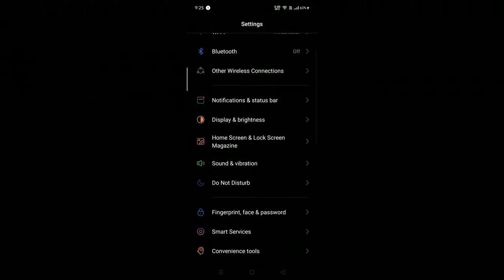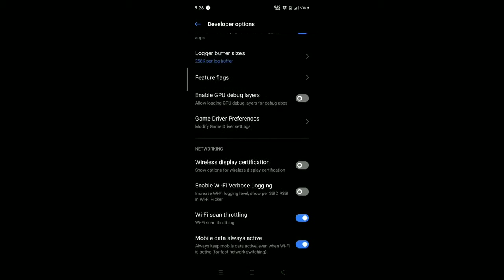SCREEN MOVING SCREEN FLICKERING ALL FIX | AIM ROTATE IN SKY 90/180/360% FIX | WINDBLASTER-PART-5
NAME - DEEPAK DHAWAN (Wind Blaster YT)

MY DEVICE - REALME 2 PRO (ANDROID) & IPHONE 11 (IOS)

PLAYING STYLE - 4 & 5 FINGER CLAW WITH FULL GYRO

BATTLEGROUND MOBILE INDIA - CONTENT CREATOR OFFICIAL @WINDBLASTER YT

MY CHANNEL MOTIVE AND HOW MANY THINGS WE DO ON THIS CHANNEL :

HELLO GUYS ON MY CHANNEL EVERY SEASION FREE ROYAL PASS AND ALSO HERE ALL UNBOXING OF GAMING CONTENTS REVIEW INFO AND BEST GUIDENCE FOR THE BEST AND PREFECT CHOICE TO SELECT THE BEST ONE PRODUCT FOR YOUR GAMING CAREER.

I ALSO UPLOAD ABOUT BGMI COMPITATIVE AND T-1 T-2 T-3 SCRIMS AND STRATIGY ABOUT MATCHES AND ALSO HERE FOR THE BEST GAME SENSE ALL THINGS WITH US HERE FOR YOUR GAMING AND YOUTUBE CAREER SO DONT WASTE TIME AND JOIN MY CHANNEL TO SUBSCRIBE WITH BELL NOTIFICATION THANK AND LOVE YOU ALL.

IF YOU HAVE AND ISSUE PROBLEM ABOUT ANY GAMING CONTENT SO CONNECT ME ON COMMENT BOX ALSO YOU HAVE OPTION TO CONNECT ME ON FACEBOOK TWITER AND INSTAGRAM TO DIRECT DM ME ON THERE. I AM HERE FOR YOUR HELP KINDLY CONNECTED WITH US THANKS AND LOVE YOU ALL.

UPCOMING FUTURE VIDEO CONTENT ITS ALL ABOUT PROBLEM SOLVING :

01. How To Master Joystick In Bgmi
02. How To Snipe Like Pro
03. How To Become Close Range Killer In Bgmi
04. Best Gun Choice In Bgmi For Classic And Compitative
05. How To Become A Gyroscope God In Close Range And Long Range
06. How To Master Single Tap Dmr In Bgmi
07. Screen Rotating Issue Flickering Issue All Fix
08. How To Jiggle Like A Pro In Bgmi
09. How To Hold Grip Your Device While Playing Bgmi
10. How To Connect Only Headshot In Bgmi Aim Assist Tips And Tricks
11. How To Screen Shake In Bgmi Like A Pro Tips And Tricks
12. Best Tpp And Fpp Shift Faster Tips And Tricks
13. How To Master Your Controls In Bgmi
14. How To Controls Gyro Like A Pro In Bgmi
15. How To Set Perfect Sensitivity Accroding To Your Device In Bgmi

how to fix screen flickering issue in
bgmi screen auto rotation problem fix in bgmi
screen moving issue in bgmi
bgmi screen auto rotating 90% 180% 360% fix now
bgmi screen rotate while ads in bgmi

how to set prefect sensitivity in bgmi
gyro sensitivity setting in bgmi live
bgmi sensitivity setting gyroscope in andriod

how to fix joystick issue in bgmi
best solution for joystick in bgmi
joystick auto moving problem in bgmi
joystick stuck while fire in bgmi
joystick not work when firing bgmi problem

best close range tips a & tricks in bgmi
how to become best close range player in bgmi
how to take close range battle in android bgmi
how to improve close range fight in bgmi with gyroscope

how to fix close range lag in android
android me lag kese thik kare bgmi
low end device lag in close range fight bgmi
how to reduce close range lag in android bgmi

how to fix crouch issue in bgmi
crouch button not working bgmi problem
crouch button not work while ads in bgmi problem
how to fix crouch button issue in bgmi
android how to fix freezing problem in bgmi

freeze & render problem in bgmi android & ios
ios freezing problem in bgmi
how to fix bgmi gun sound glitch in bgmi
gun sound doesn't working in bgmi glitch fix live

how to fix gyro delay in bgmi
gyro delay in bgmi live fixing
my gyro not responding in android bgmi
gyro delay problem in android & ios
bgmi gyro delay fix in andorid & ios bgmi 100%

how to hold & grip your device for bgmi
how to hold & grip your device while gaming bgmi
best hold & grip position for gaming
best holding & sitting position for playing bgmi

multi touch problem while playing bgmi
screen touch automatic while playing bgmi
best solution for multi touch problem in bgmi
how to fix mutli touch in andorid or ios in bgmi

how to do screen shake in bgmi
perfect screen shake for bgmi
screen shaking problem in bgmi
solution for screen shaking problem in bgmi